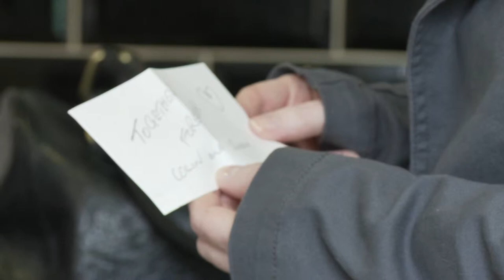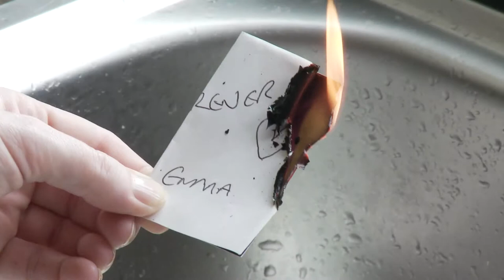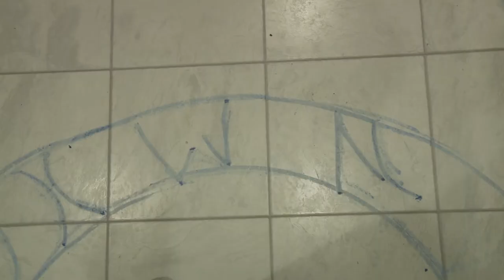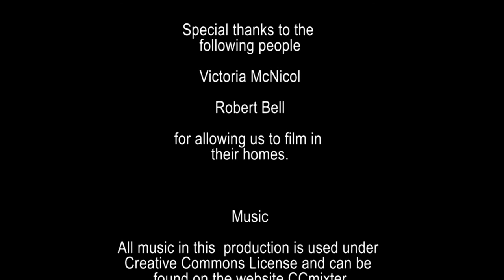Together Forever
Emma is haunted by her past ... literally. Colin terrorised her in life now he's back from the other side to finish the job. Sarah tries to take her mind off things, while Simon offers practical help. Can Emma save herself in time?